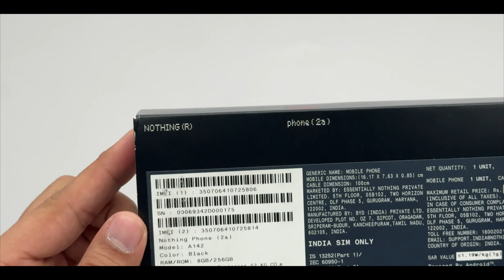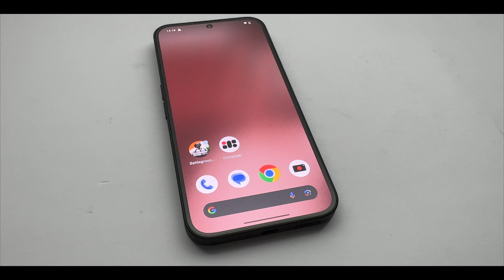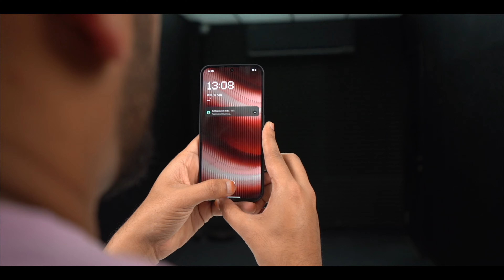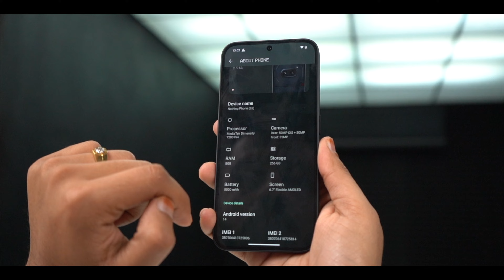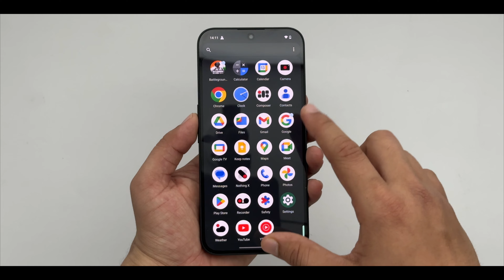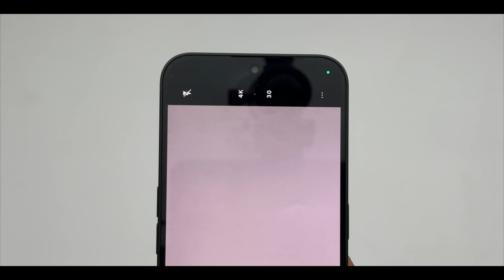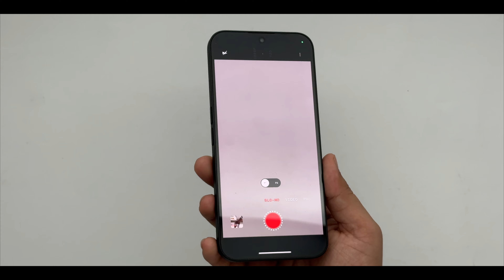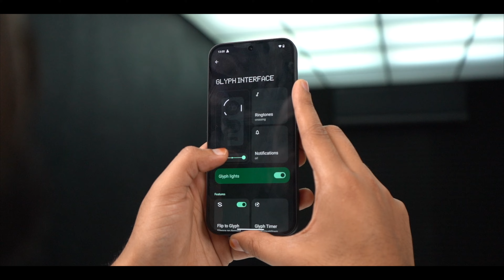Nothing Phone 2a Reality !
Nothing Phone 2a Unboxing & Review
The Nothing Phone 2a offers a unique transparent design at a tempting mid-range price. It boasts a smooth 120Hz display and a capable camera system. While some features are toned down compared to previous Nothing phones (fewer LED lights, plastic back), the overall experience remains good.
Starting at Rs. 23,999, it competes in the budget-premium segment. The question is, are the aesthetics and user interface enough to win you over?

TIME STAMP:
00:00 INTRO
01:30 DESING
02:43 DISPLAY & PHYSICAL OVERVIEW
04:28 PROCESSER & OS
06:22 CAMERA
09:40 OUTRO

My Gears:-